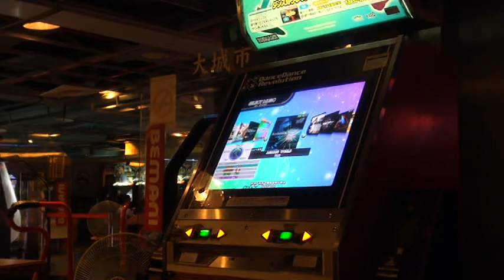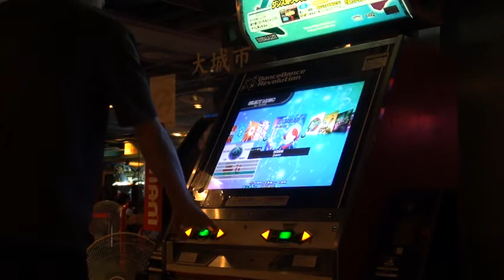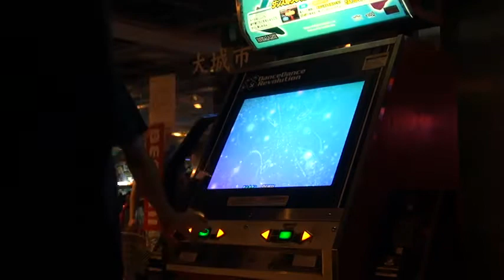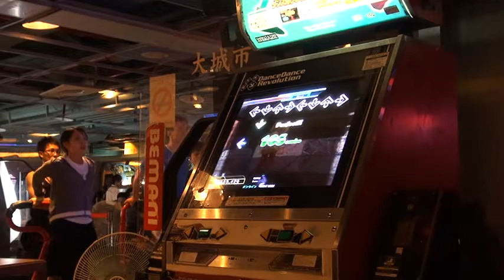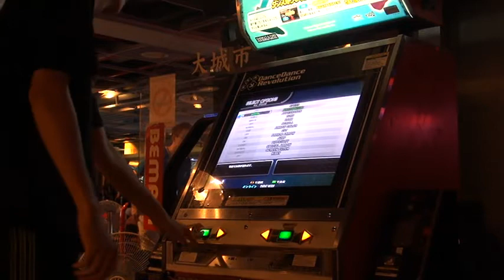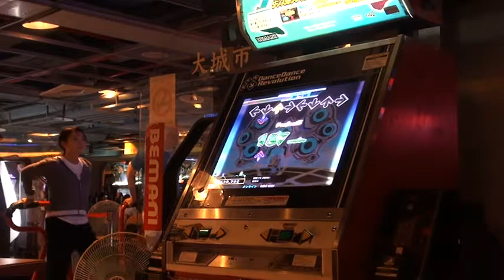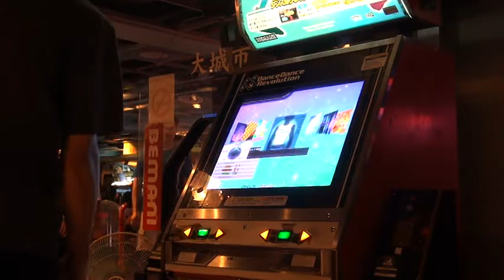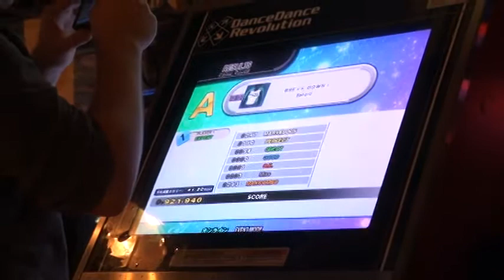DDR Challenger 2013